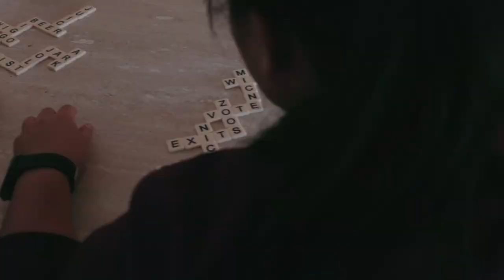Port Stephens - My cinematic travel film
Our short trip to Port Stephens, NSW - August '20.

During our Covid lockdown here in Sydney and after watching tons of travel reels on YouTube, I just knew I wanted to start making my own travel films.
Picked up a camera (maybe 3), pressed record.. and here is the result.

Hope you enjoy watching it as much as I enjoyed shooting it!